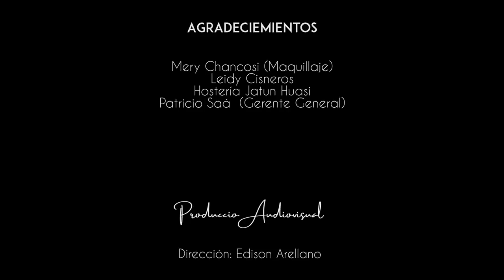Pobre Diabla || KORDILLERA (Vídeo Oficial)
Bienvenido al canal de ie Creative con videos Exclusivos.

Una producción de ie Creative.